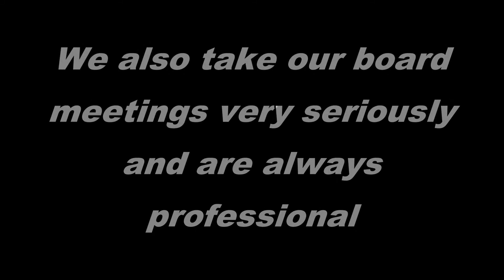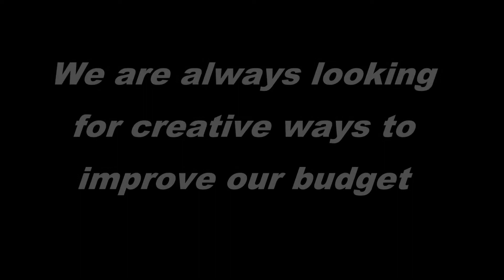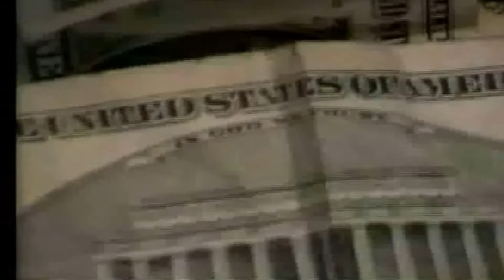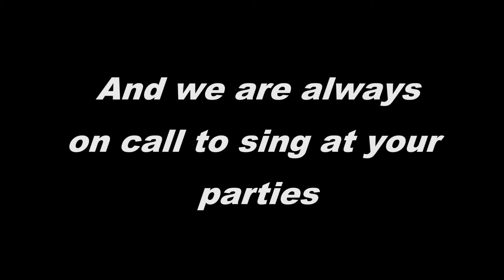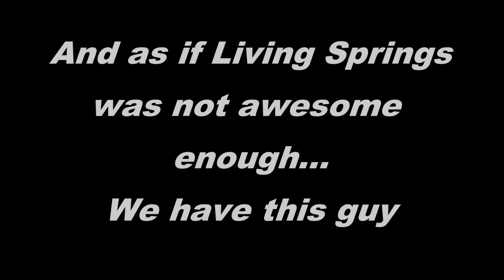Living Springs Chili Jubilee Staff Video 2014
Best of Staff Videos over the years for Chili Jubilee